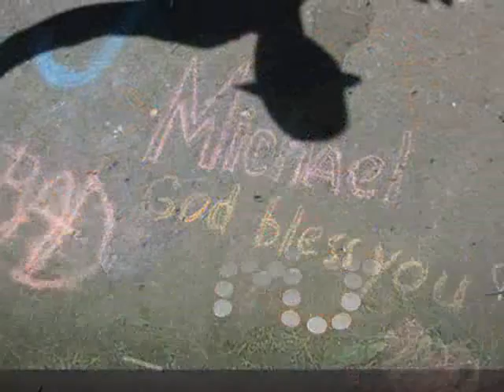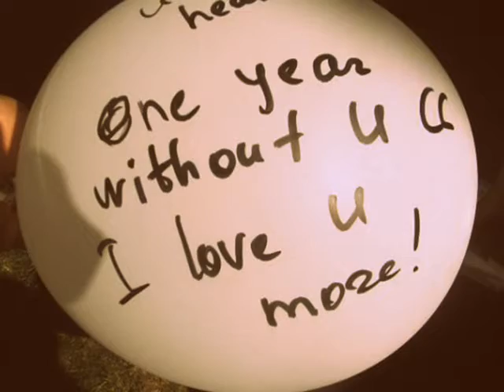26.06.2010. Tribute MJ in Volgograd. Russia.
Fan-Club Heal the World